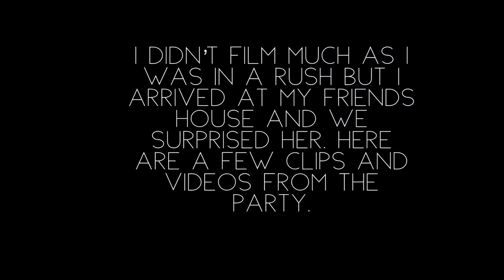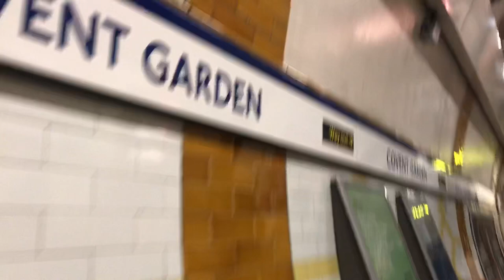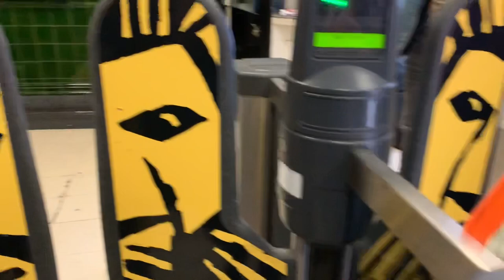Surprise party and day in London